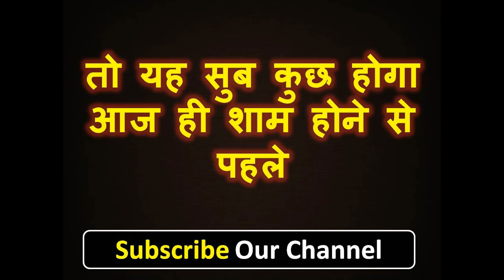मन में यह बोले एक मिनट में सीधे सम्भोग करने आएगी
नमश्कार